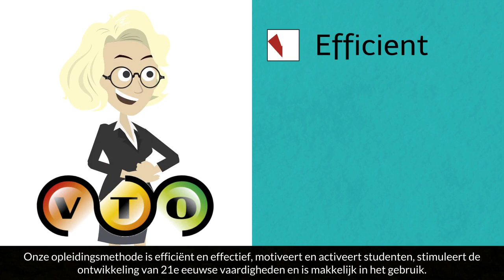VTO MBO logistiek video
Studeren voor je diploma Logistiek medewerker, Logistiek teamleider, Logistiek supervisor of Manager transport & logistiek? Met de VTO lesmethode voor MBO logistiek boek je het beste resultaat!